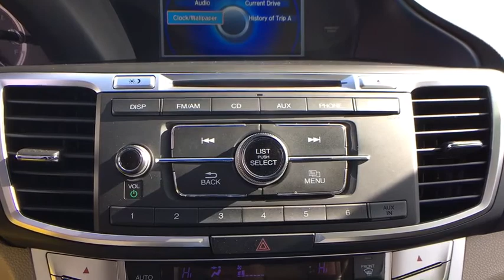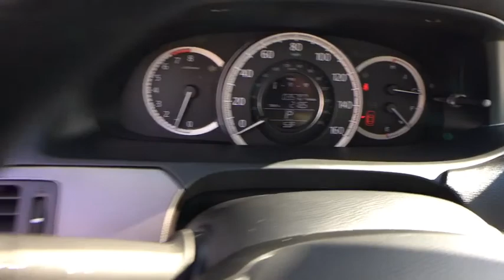2015 Honda Accord Sedan Ashburn, Manassas, Chantilly, Vienna, Springfield, VA P7203B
2015 Honda Accord Sedan available at Browns Dulles Nissan in Ashburn, Virginia. Servicing the Manassas, Chantilly, Vienna, Springfield, VA area.
2015 Honda Accord Sedan LX - Stock#: P7203B - VIN#: 1HGCR2F31FA078209

Brown's Sterling Nissan is honored to present a wonderful example of pure vehicle design... this 2015 Honda Accord Sedan LX only has 35,701 miles on it and could potentially be the vehicle of your dreams! When you purchase a vehicle with the CARFAX Buyback Guarantee, you're getting what you paid for. You don't have to sacrifice style or comfort with this fuel-efficient Honda Accord Sedan. The Honda Accord Sedan LX has been lightly driven and there is little to no wear and tear on this vehicle. The care taken on this gently used vehicle is reflective of the 35,701 miles put on this Honda. More information about the 2015 Honda Accord Sedan: The Honda Accord is a mid-sized car, competing against some of the best-selling vehicles in America. Prime competitors for the Accord include the Toyota Camry and the Nissan Altima. The Accord is a solid value, but with a capable and sophisticated chassis that can feel quite luxurious when properly optioned. This versatility allows it to be either a spacious alternative to many economy cars or a less expensive alternative to many luxury cars. There is even a stylish coupe available with performance that matches many sports cars. This model sets itself apart with variety of configurations available, Fuel efficiency, interior space, and long history of reliability Taxes, tags, processing fee $689, reconditioning fee $895 and dealer installed accessories additional.